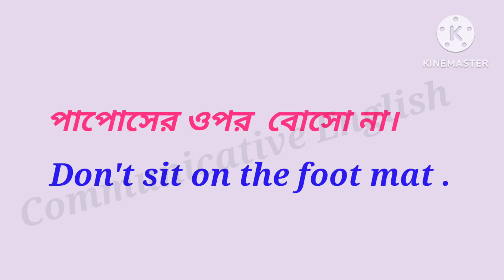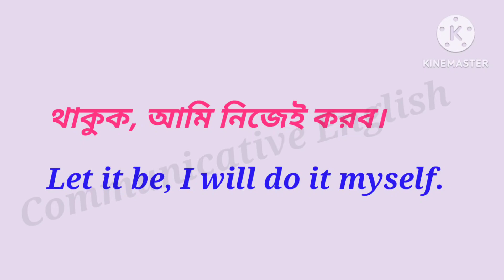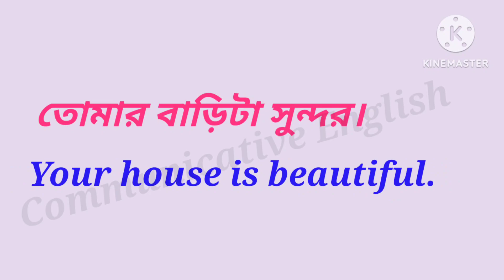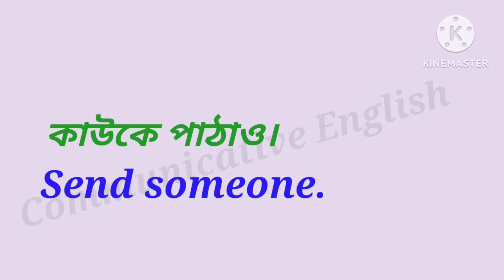English Speaking Practice l Bangla to English translation l Communicative English